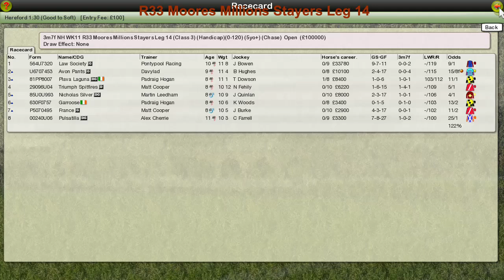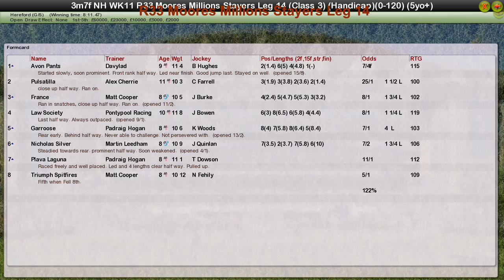NH WK11 R33 Moores Millions Stayers Leg 14